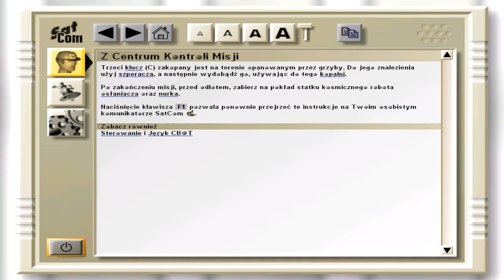Zdzichu gra w "Colobot" #21 (W poszukiwaniu klucza od kibla)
Bardzo fajna gierka z naszego dzieciństwa, gdzie głównie cały czas przechodziliśmy sobie wersję DEMO ;D
Momentami było dość ciężko, ale ostatecznie udało nam się przejść całość i cieszyć się z tego sukcesu :3